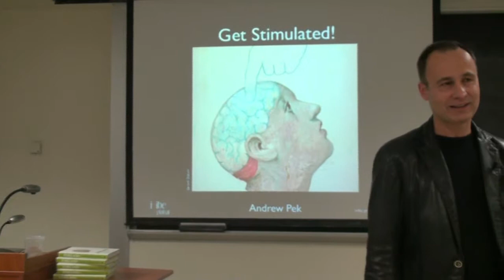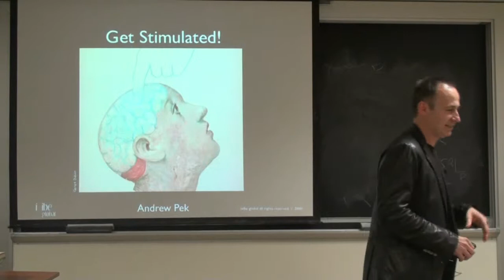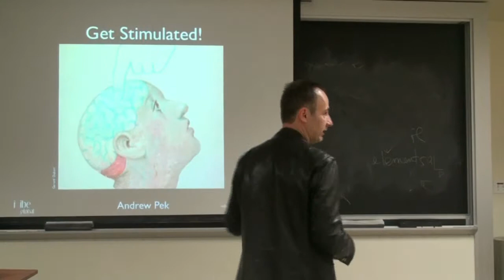02 - Unleash Your Creative Potential - About iVibe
Get Stimulated: Unleash Your Creative Potential
When you want new, fresh and inspiring ideas to help grow your business, bank account or relationships, you must exercise your right brain to stimulate a break-through. Like our body, our mind and spirit thrive on exercise and stimulus. When you are creative, you shift the continuity of your circumstance and sow the seeds of possibility. However, in todays economy and the fast pace of change, we can easily become distracted, overwhelmed and stuck in a rut - all of which can lead to a feeling of a loss of control as well as stress and anxiety about the future. Coming up with creative ideas and taking the time to develop them during these circumstances seems like a luxury. However, creativity and innovation is not a luxury - it is an essential life skill. Our survival as human beings depends upon it.

Andrew Pek
CEO and Founder of iVibe Global

November 11, 2009 at Hult International Business School